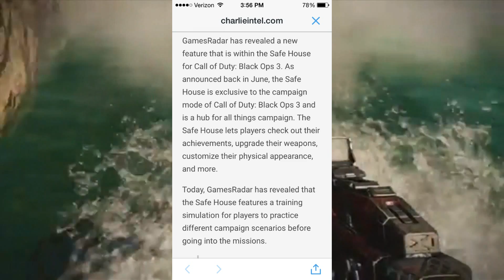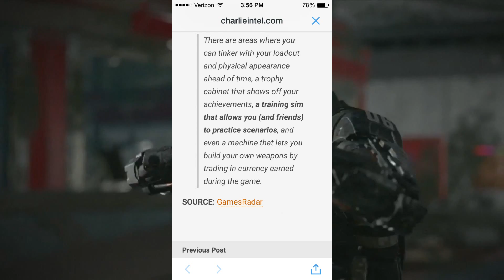Black Ops 3: NEW Campagin Safehouse Details! (BO3 Campagin)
My Headset - Titanfall Atlas Headset